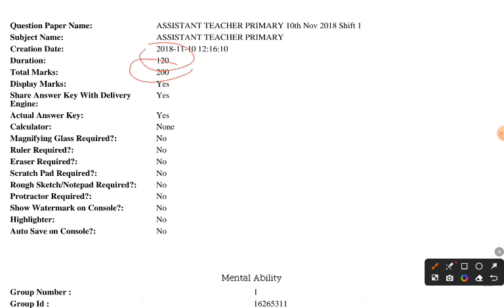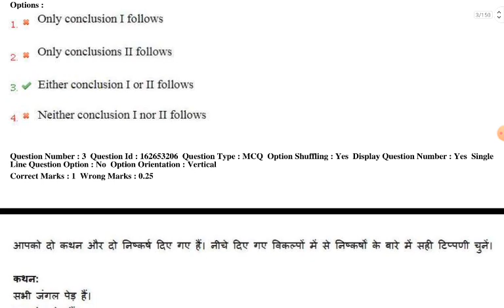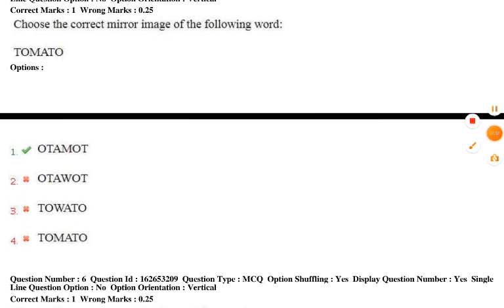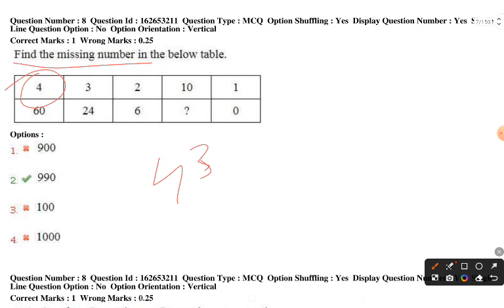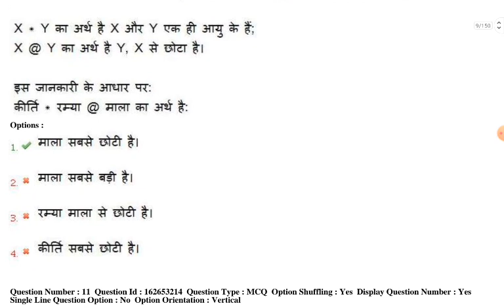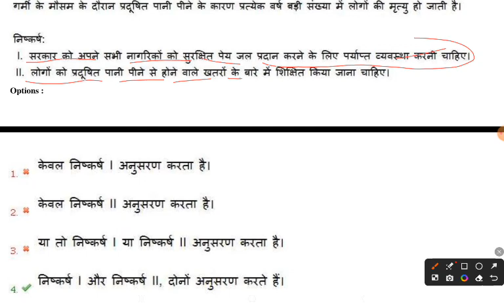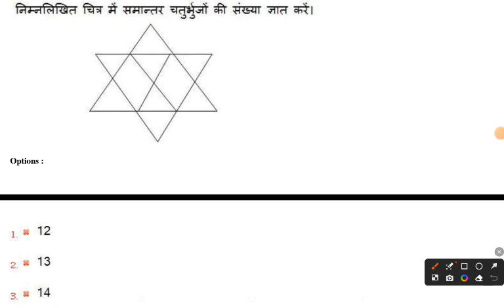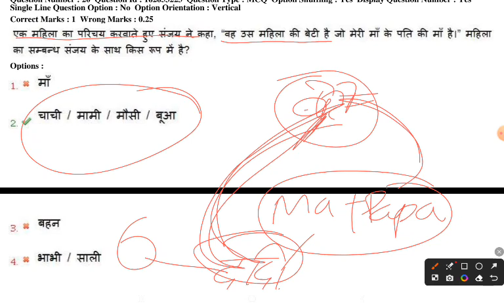DSSSB Exam Preparation //Previous Year Questions //Practice Set -1//Answer Key